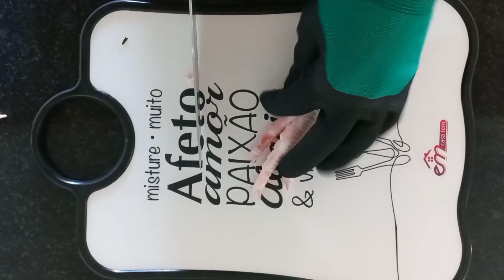Recipes for Dogs | How to make Natural Collagen made with chicken feet ?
DID YOU KNOW? Chicken foot is rich in collagen and helps in the regeneration and healing of cellular tissues, in the fight against skin and muscle sagging, in the strengthening of all joints, strengthens nails and hair, rejuvenates the skin and helps in strengthening bones! There are many benefits for you and your Pet!

Ingredients 🐕‍🦺

➡️Chicken foot
➡️ Coconut oil
➡️Water

If you want, add wet food, weak seasonings, or flavors that your dog likes. It's good too 🇧🇷

Recipe Preparation Mode

➡️Remove the nails from the Chicken Foot
➡️Put the ingredients to cook for an hour
➡️After cooking, put everything in the blender
➡️Mix until you get a smooth mixture
➡️Take it to the fridge and leave it until it's ready
➡️ Ready, just serve your dog.

Ideal for hot, dry days. First time I make it and the puppies liked it.
Músico: LiQWYD

Dog barking sound effect 🔊 Labrador retriever barking [ BLACK ], CHIHUAHUA barking sound, German Shepherd Barking 🇩🇪, Poodle Barking 🐩, Pug Barking, BLUE heeler in action, Animals in farm 🏞️ ROTTWEILER barking sound

Puppy🦮 barking sound, dog attacks, pictures 📸 of cute puppies, and lots of original dog content. Make Your Dog Bark 🤳

Important: none of the dogs in the videos were exposed to any kind of suffering. 👍🌍

00:00 Subscribe
00:40 Eating
00:45 GROWLING
00:50 ASMR